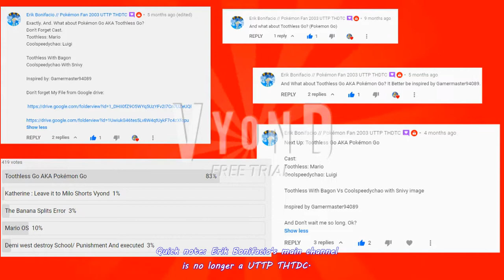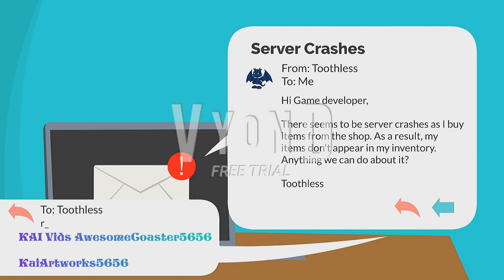Toothless GO (AKA Pokemon GO) [FULL VIDEO] (Requested by Erik Bonifacio) (GoAnimate/Vyond Creation)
This is it! The Full presentation of Toothless Go is out! I hope y'all enjoy it.

The pokemon that coolspeedychao got is the Snivy (not his pal Mickey Snivy), and as for Toothless, a Bagon!

Note: Custom Thumbnail coming soon...

A Shoutout goes to Erik Bonifacio // Pokémon Fan 2003 UTTP THDTC for requesting me this video

The final free shoutout segment, but only two users since one of them got terminated sadly:

Cast:
Toothless: Nintendo Mario and TTS Joey
coolspeedychao: Nintendo Luigi and TTS Justin

Credit to Gamemaster94089 for the inspiration so I could remake this video.

Created with Vyond Studio aka GoAnimate